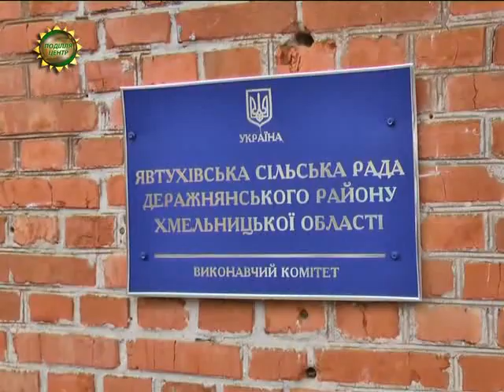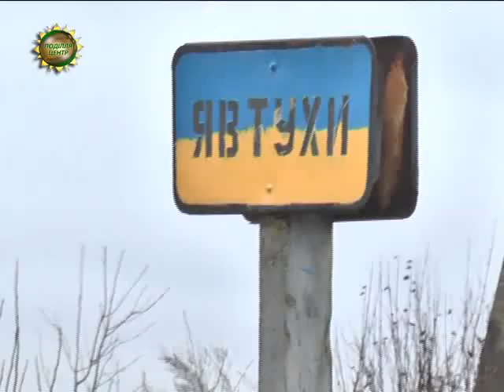Полювання на самотніх пенсіонерів